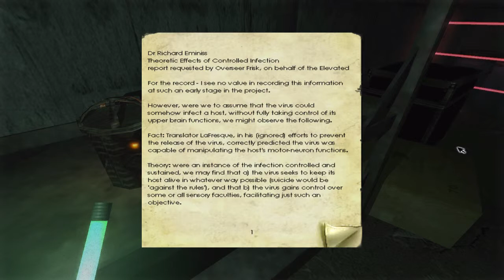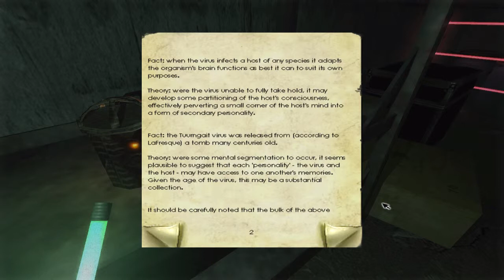Screw You, Clarence! | Penumbra: Black Plague | Part 9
In part 9...It's not stealing if they're dead.

Outro: "Flowers of Meadow"
by LittleLight

Penumbra: Black Plague is a registered trademark of Frictional Games.

NO SPOILERS. Even if you add 'this is a spoiler'. Just don't do it guys, okay. It doesn't make you clever.